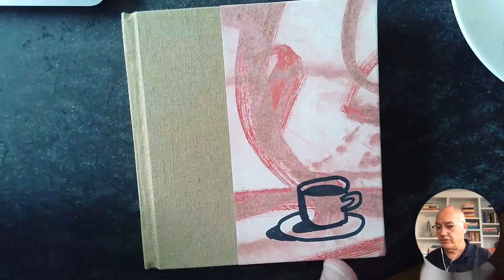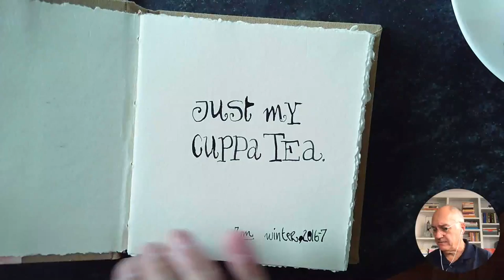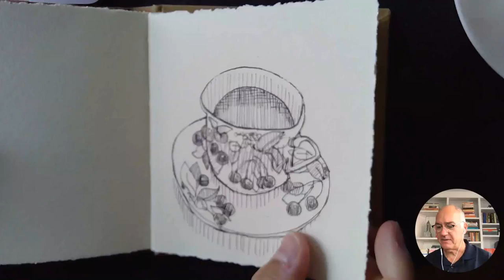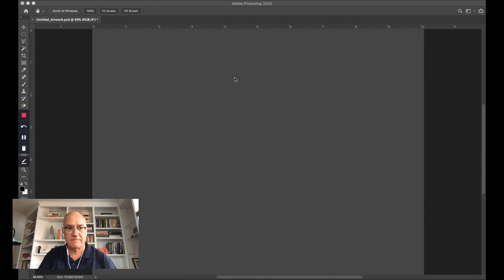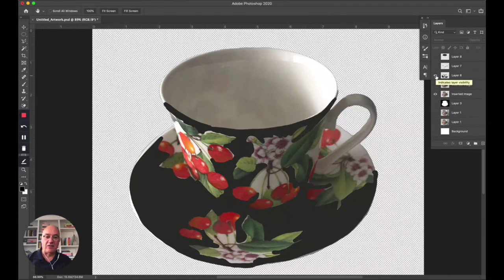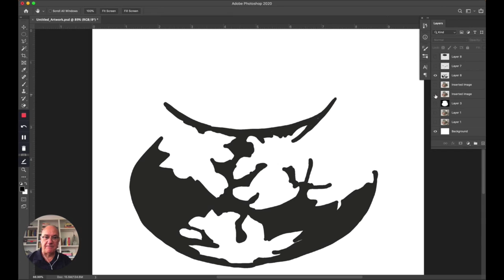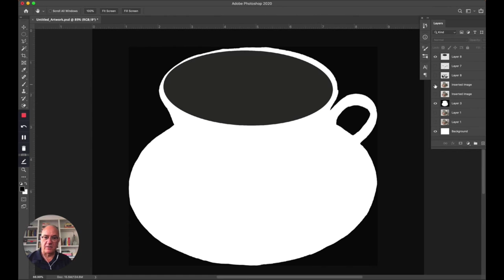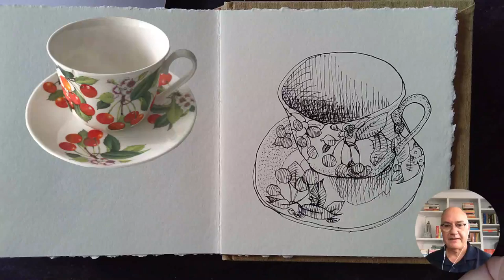Draw with Me: Still Life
Join Danny for a fun, easy sketching exercise each Thursday at noon EST.

On Thursday, September 24th we'll draw a still life. Bring a pen, sketchbooks, and something to add color.

Learn more about our workshops including our 10/1 + 10/3 workshop with Danny + Salli Swindell